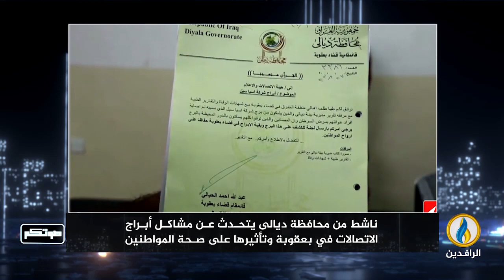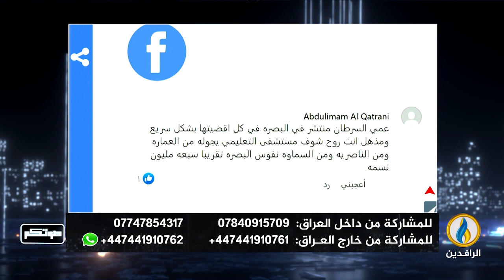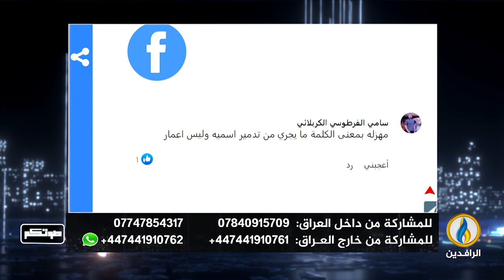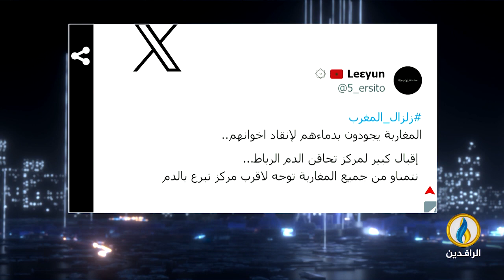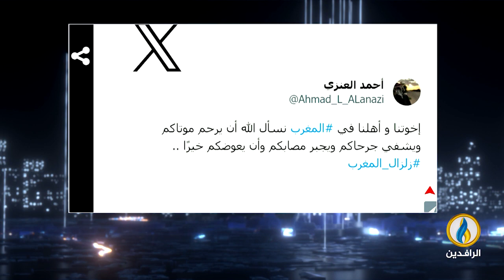صوتكم | 9- 9- 2023